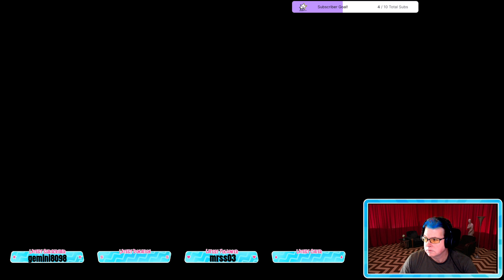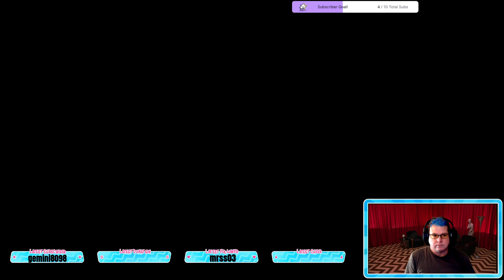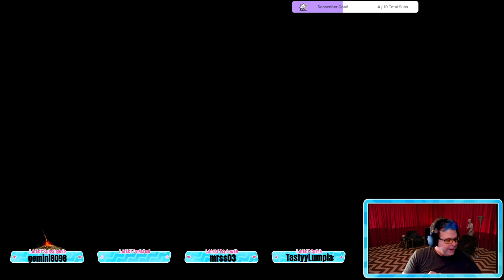Let's try out Convergence, a Dark Souls 3 mod! Get in the Chat!